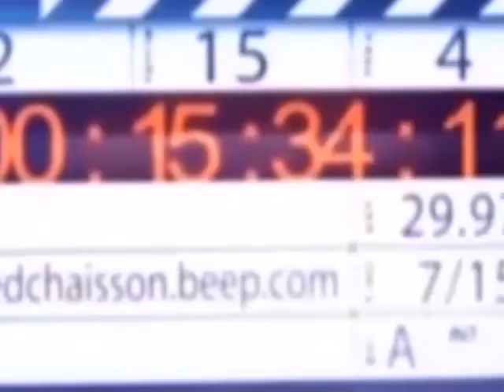Lisolo ya bokoko esambwe Dr. NGAMUTALA asilisi batembe yamakambu yabokoko na Kinshasa bolandaye bien